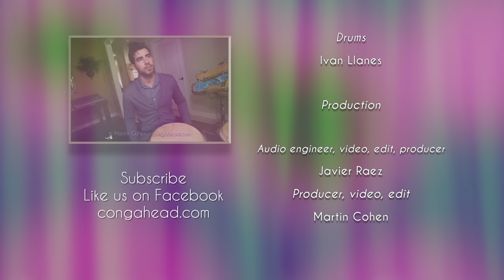Jorge Luis Pacheco's Quartet performs Drume Negrita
Cuban pianist Jorge Luis Pacheco performs his own arrangement of , Drume Negrita with his quartet.

Arranged by: Jorge Luis Pacheco

Piano: Leader: Jorge Luis Pacheco
Bass: David Faya Cordova
Conga / Batas: Otto Santana Selis
Drums: Ivan Llanes

Special thanks to Joe Vasko and his wife, Jackie for allowing us into their home to use their acoustic piano and make this recording.

Production

Audio engineer, video, edit, producer
Javier Raez
Producer, video, edit
Martin Cohen

Vivianne Cohen

Percussion by
LP®
Drum Heads by
Remo®
Microphone & Instrument Cables by:
Planet Waves®
Drum Sticks by:
Vic Firth®
POWERStylings by:
Teresa Chumpitaz